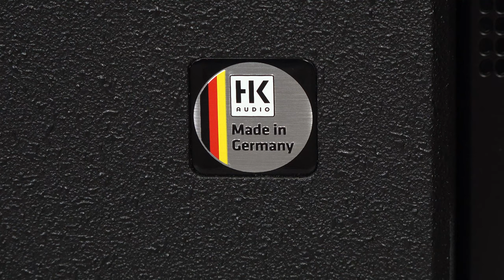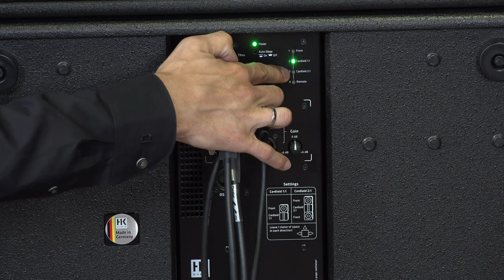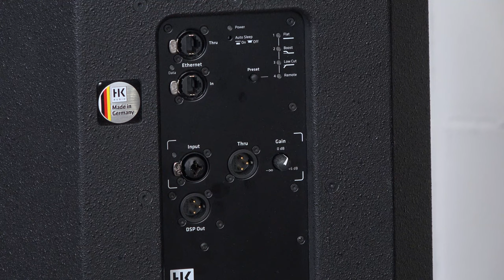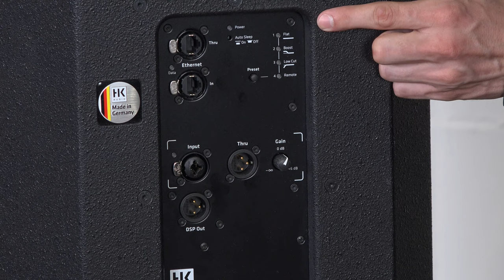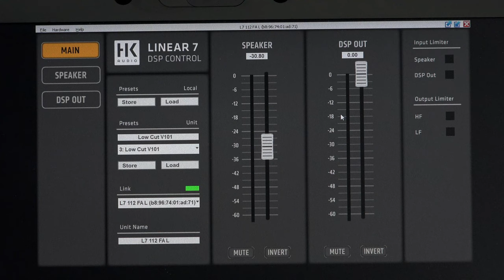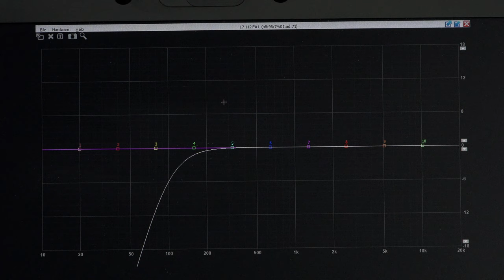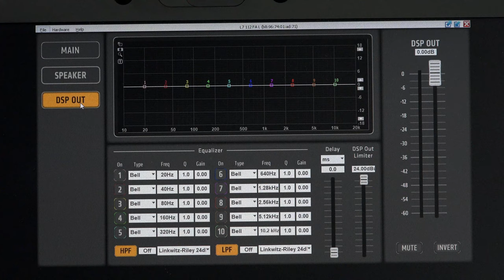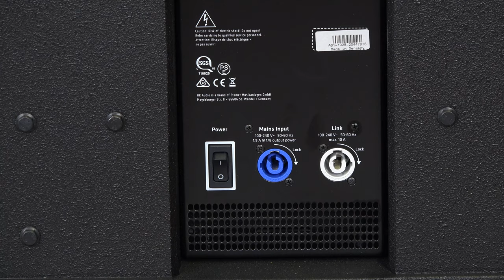HK Audio LINEAR 7 Serie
Seit über 25 Jahren stehen HK Audio LINEAR-Lautsprecher für die gehobene Leistungsklasse innerhalb des HK Audio-Programms. Die LINEAR 7 Serie, die hier von Lars Reime (HK Audio) vorstellt,  wird, wurde komplett neu entwickelt und ist mit leistungsstarken DSPs ausgestattet.